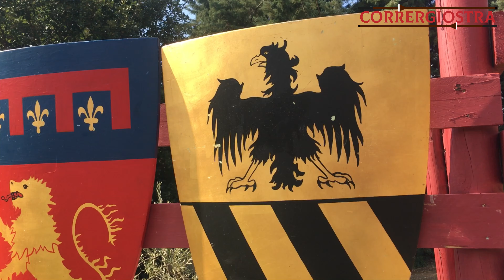Inaugurazione nuove scuderie “Franco Ricci”